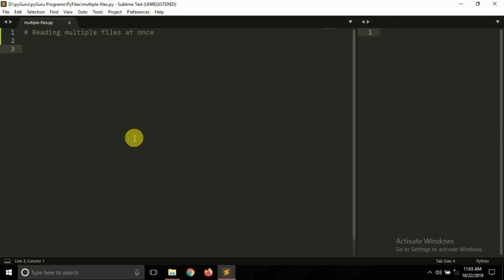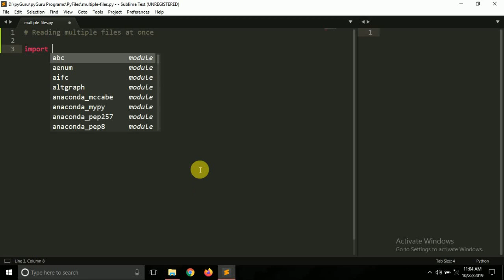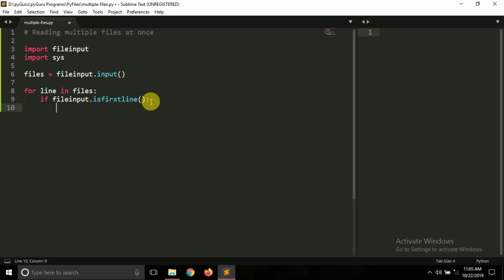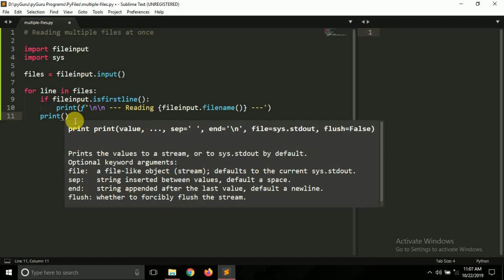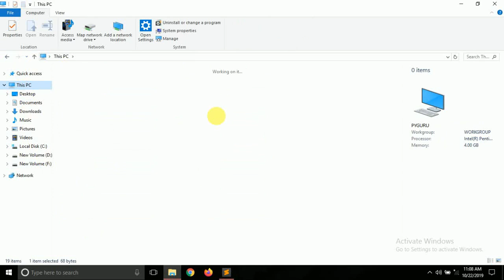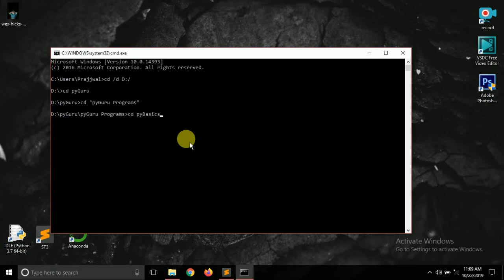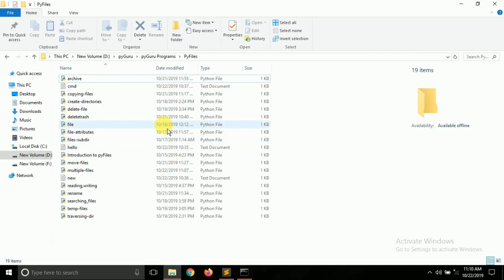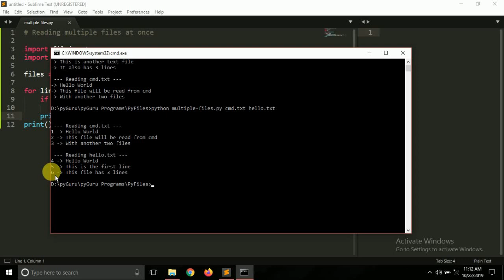pyFiles 16 | Reading multiple files using python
Hello YouTube,
      In this video we'll be talking about how can we read multiple text files using python